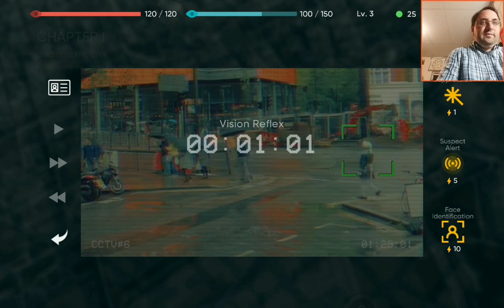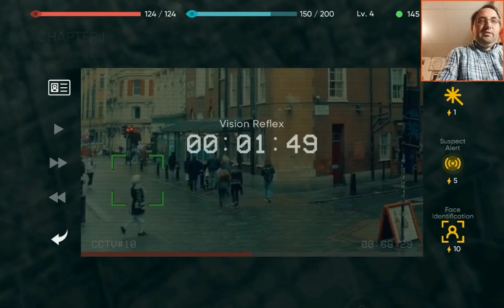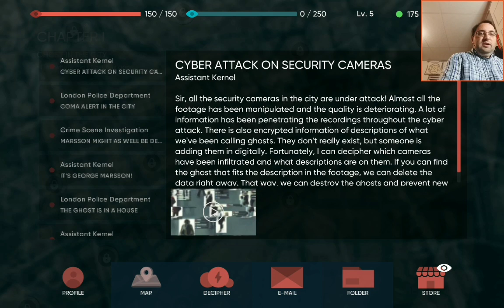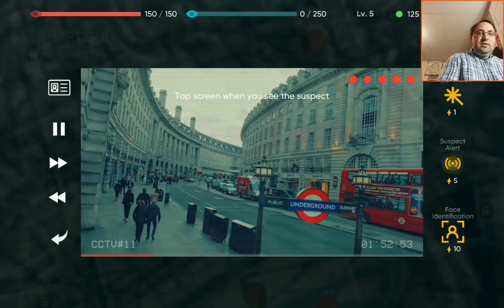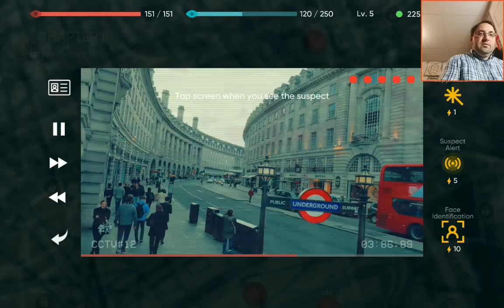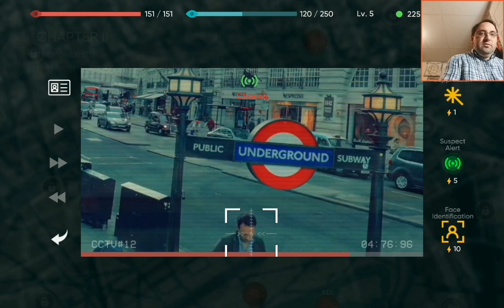Finding Ghosts in Recontact London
I use CCTV footage to find ghosts and people of interest in this cyber-detective game by Recontact games